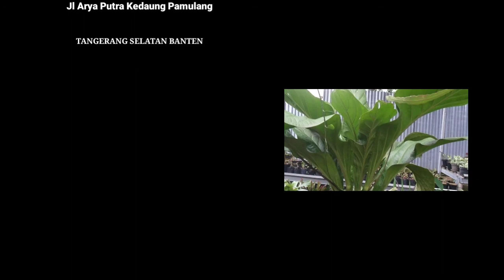Review Tanaman Hias Harga Selangit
Dimasa pandemi mungkin salah satu komoditas yang sanggup bertahan lama dan masih tetap bertahan adalah budidaya tanaman hias, dan inilah bukti bahwasanya tanaman hias mampu bertahan bahkan mampu mengalahkan usaha lain. Kali ini Good Job Chanel akan memberikan satu informasi dan video singkat tentang beberapa tanaman hias yang harganya melejit tinggi hingga mencapai 10 juta. Jangan kaget inilah fakta unik tentang tanaman hias.